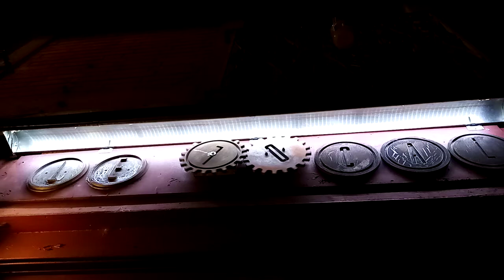Nous sommes au Local Bar septembre 2020 vidéos by Philippe Stocker